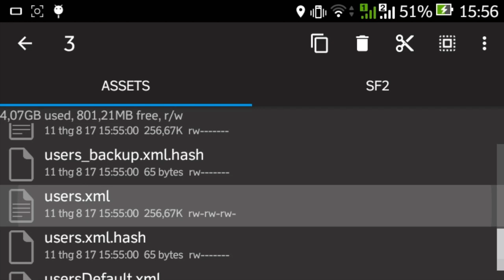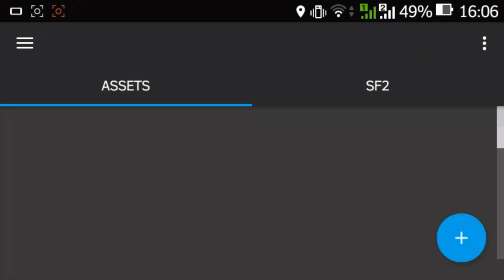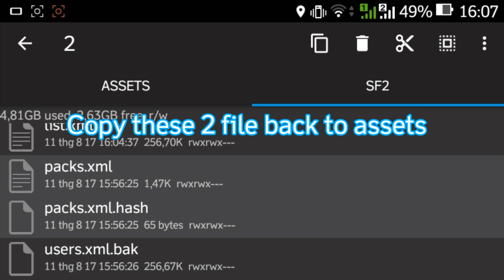[Hack] Shadow Fight 2: How to change CRITICAL FREQUENCY of your weapon.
Send me challenge